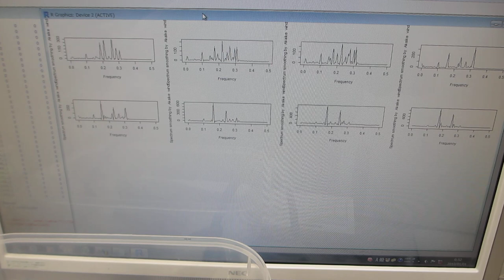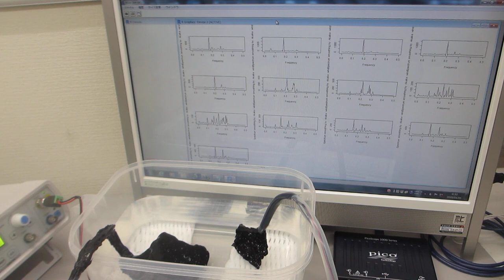超音波発振（スイープ発振、パルス発振）システム